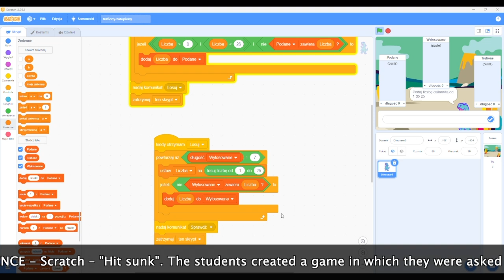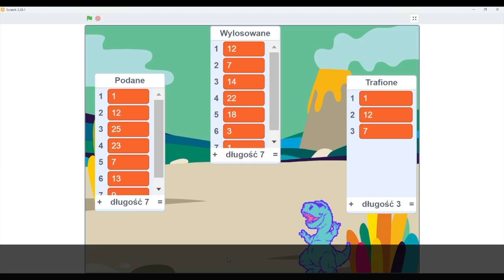Scratch - hit, sunk.